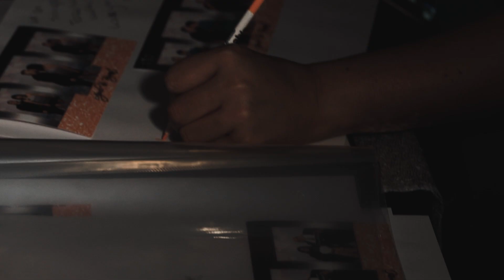April and Bryant Wedding Film